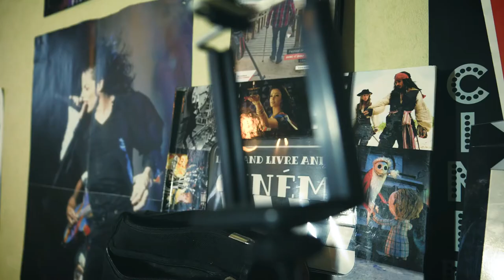🔴 Pokémon Lets' Go Evoli - Petite enquête paranormal 🔴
Bon Visionnage 👀